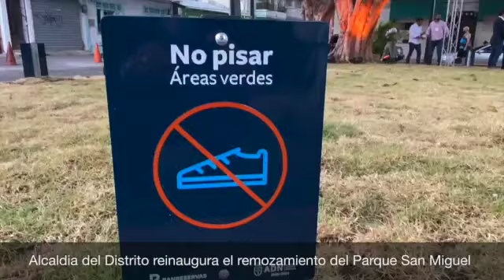Alcaldía del Distrito Nacional inaugura remozamiento del Parque San Miguel en la Ciudad Colonial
Como parte de los acuerdos de colaboración del Banco de Reservas con la Alcaldía del Distrito Nacional fueron entregados a la comunidad los trabajos de remozamiento del histórico Parque San Miguel ubicado en la Ciudad Colonial.